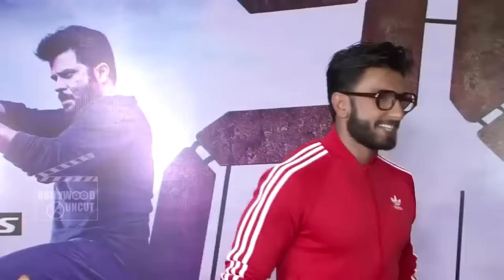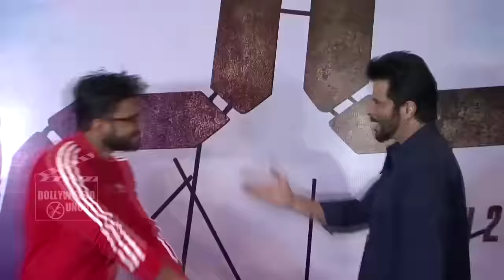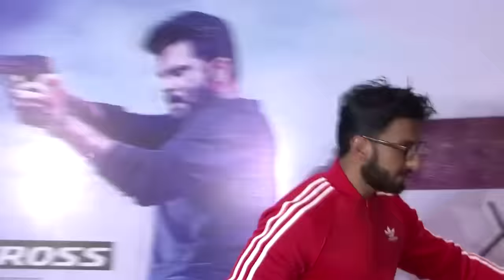Ranveer Singh At Anil Kapoor's 24 Season 2 Special Screening